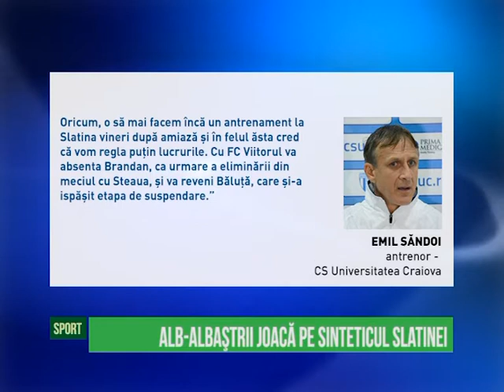Alb-albaștrii joacă pe sinteticul Slatinei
CSU Craiova va juca mâine, în deplasare, un meci amical împotriva lui FC Olt. Viitoarea confruntare oficială pe care o vor susține elevii lui Emil Săndoi și Sorin Cârțu, cu FC Viitorul, va avea loc pe sinteticul de la Chiajna. Tocmai pentru o adaptare mai ușoară pe acest tip de teren, staff-ul tehnic al CS Universității Craiova a luat în calcul disputarea jocului amical la Slatina, pe sinteticul din incinta stadionului „1 Mai”. Meciul va avea loc mâine, de la ora 14.00.